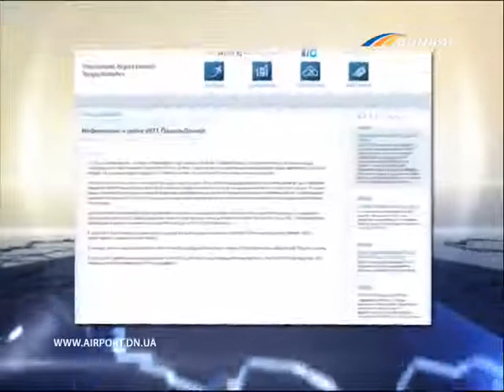ТК Донбасс - Причиной крушения АН-24 мог стать теракт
Метеовышка не причем. Причиной крушения АН-24 мог стать теракт.  Сегодня об этом заявили в прокуратуре. Также выяснилось, что на борту рухнувшего самолета были незарегистрированные пассажиры. О новых подробностях авиакатастрофы в Донецке - Виктория Чистюхина.